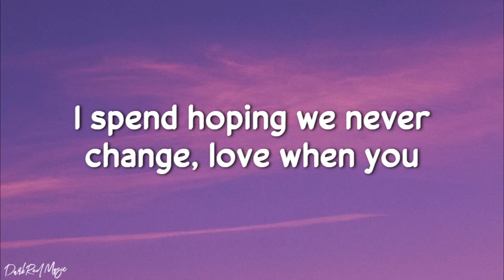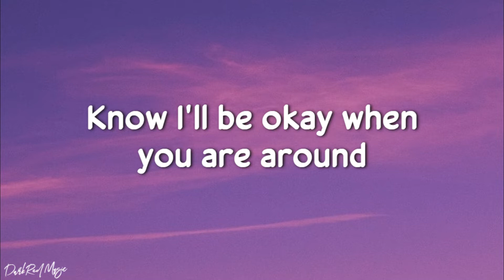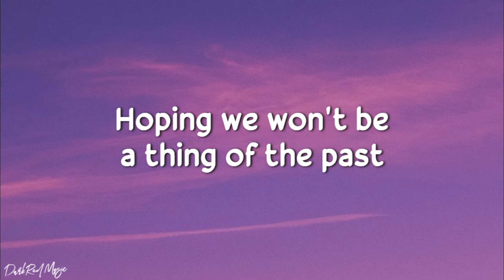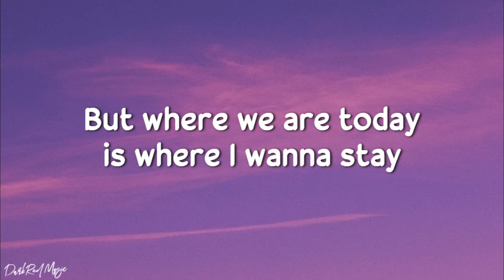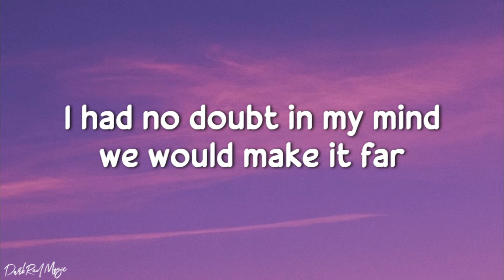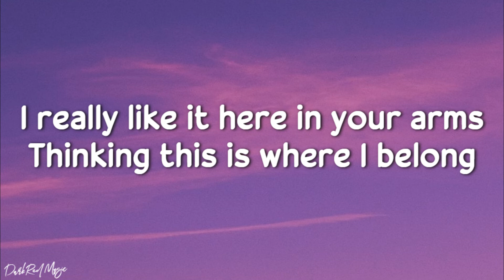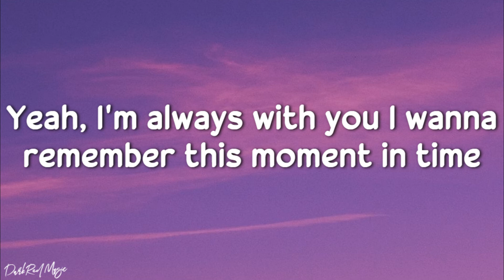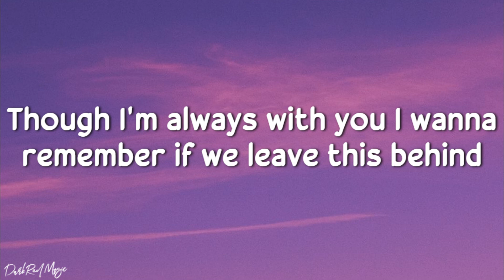Mina Ocabe - Every Second (Lyrics)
Happy VIEWING & LISTENING everyone!